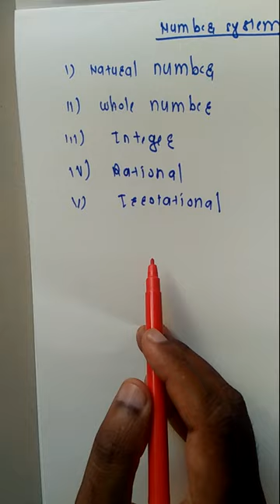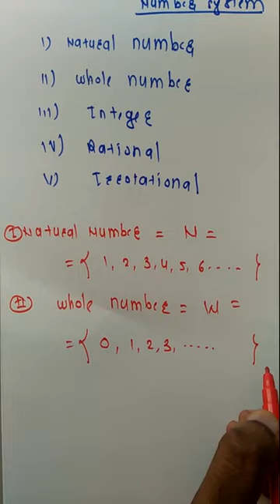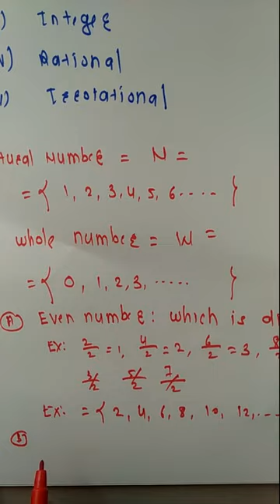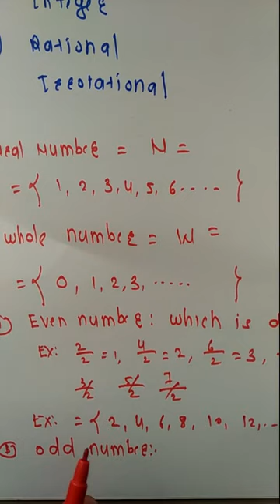SY CSE, E& TC, Electrical EM III lect 1 By GBD